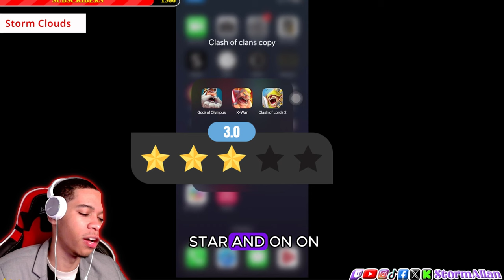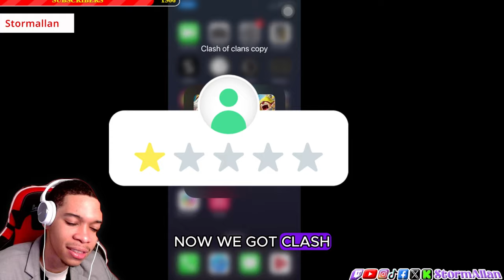Clash of Clans Ripoffs that should be cancelled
Get ready to dive into the wild world of mobile gaming as we explore 5 outrageous Clash of Clans ripoffs that will leave you scratching your head! From bizarre themes to shameless copies, these knockoffs take inspiration to a whole new level. Join us as we uncover the most laughable attempts at recreating the magic of Clash of Clans. Whether it's a shameless clone or a hilariously misguided adaptation, these ripoffs will have you in stitches. So grab your popcorn and get ready to discover some of the craziest games you never knew existed!

 / stormallan

 / stormallan

 / davionallan